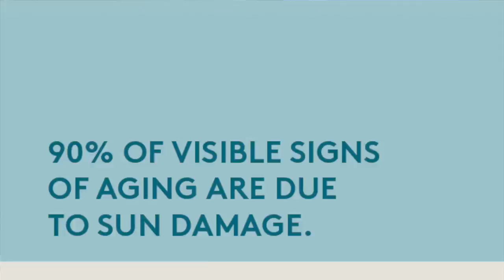Colorescience Training & The Importance of Sunscreen with Dr. Rachael Eckel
Colorescience Training at The Skin Health Institute, and the importane of sunscreen for all ethnicities with Dr. Rachael Eckel.